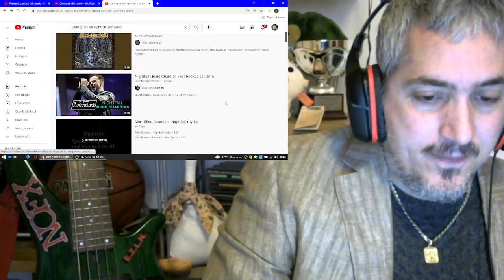Blind Guardian Nightfall reaction (Part 1) Punk Rock Head singer and bassist James Giacomo react!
Another meeting finally with Blind Guardian